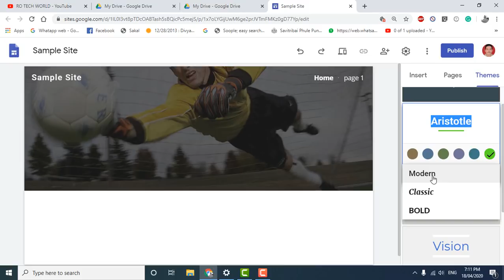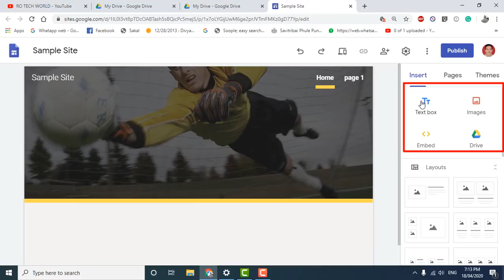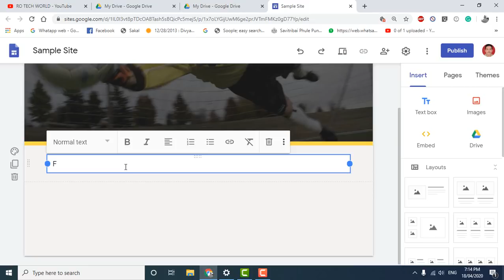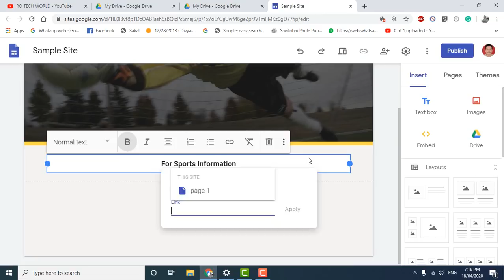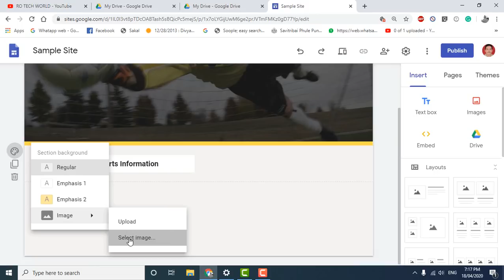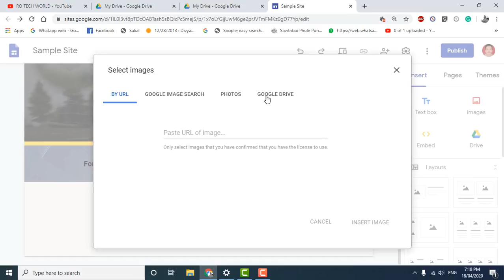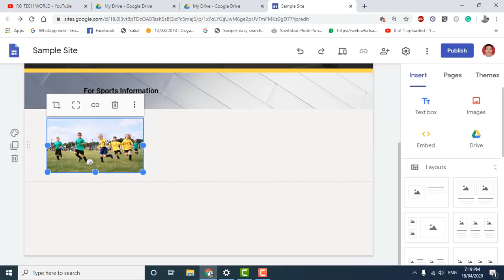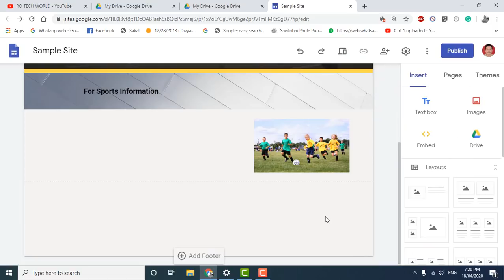Google Site Tutorial (MARATHI) | ROHIT ADLING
तुम्हाला व्हीडीओ आवडला आसेल तर व्हीडीओ लईक करा आणि इतरांशी शेअर करा. आणि आम्हाला खाली कमेन्ट बॉक्स मध्ये व्हीडीओ कसा वाटला ते सांगा

प्रा.रोहित आदलिंग
मो.नं.8888815699